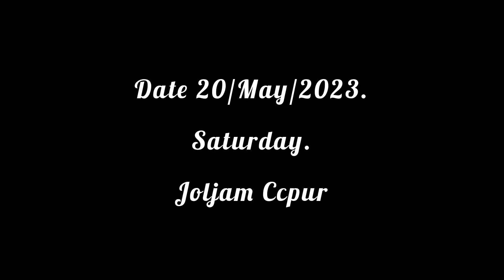Joljam khoa Aum talou Mangboi te in a baby toh kaga kholai lenna hon video.2023.